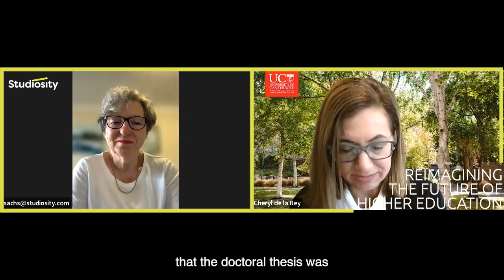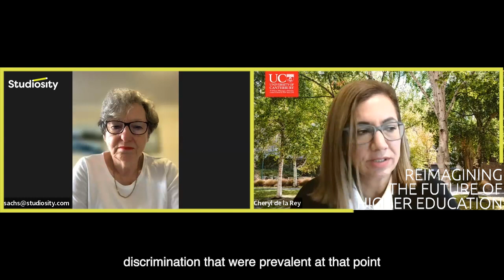Professor Cheryl de la Rey, Vice Chancellor, University of Canterbury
Listen in to this conversation with Professor Cheryl de la Rey, Vice Chancellor at University of Canterbury, and Professor Judyth Sachs. They discuss Prof de la Rey's doctoral thesis and how it relates to her own lived experience; personal connection and cohort development for first years; a system-wide commitment to changing educational outcomes; and the driving force behind Cheryl’s longstanding career in higher education.